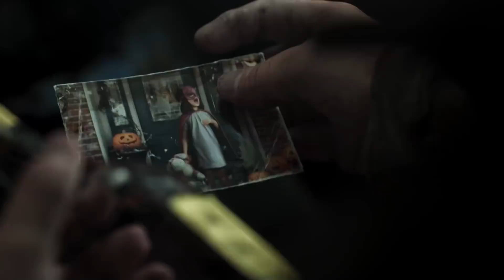OVERKILL'S THE WALKING DEAD Full Extended Trailer (NEW 2018)